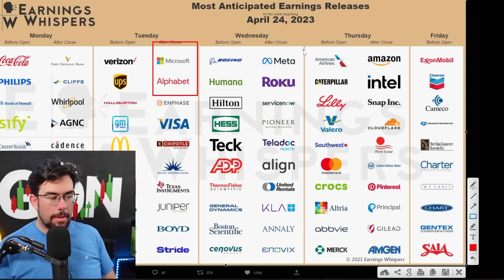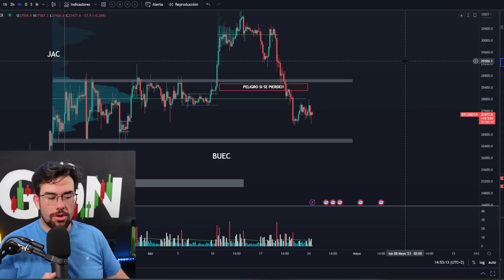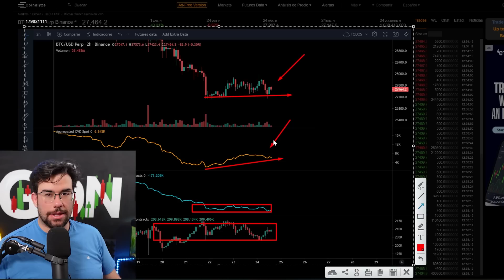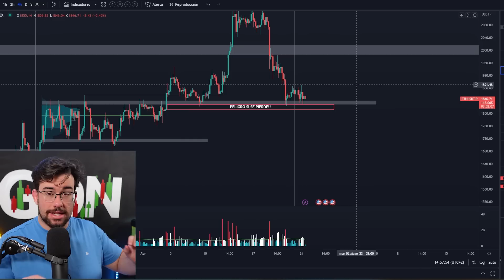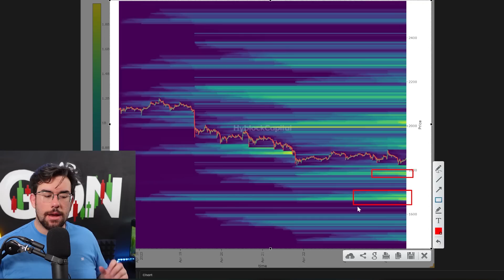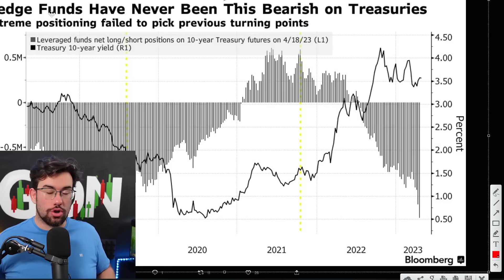ATENTOS!! ESTAN PREPARANDO EL PROXIMO MOVIMIENTO | NOTICIAS Y ANALISIS DE BITCOIN Y ETHEREUM HOY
BITCOIN Y ETHEREUM NOTICIAS Y ANALISIS DE HOY

Apoya mi contenido de manera gratuita operando con el enlace para que pueda seguir trayendo mas videos.
✨OKX: Mejor Exchange para futuros

NOTICIAS Y ANALISIS DE BITCOIN HOY